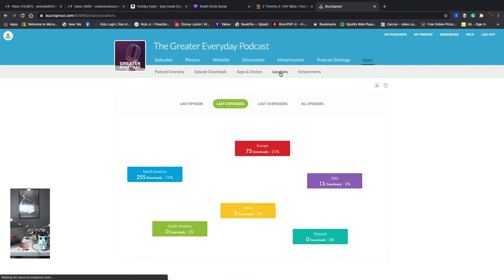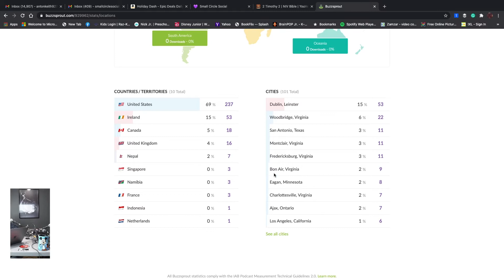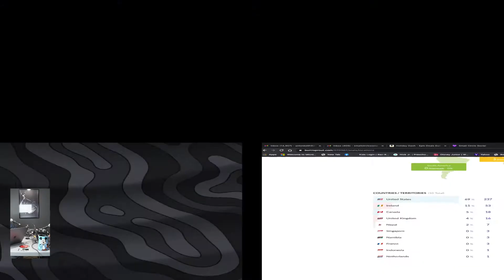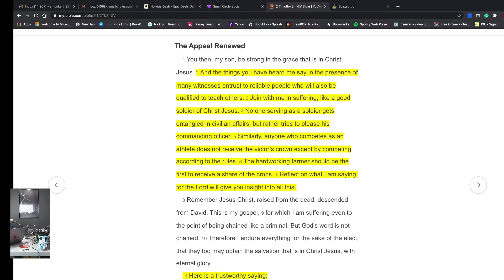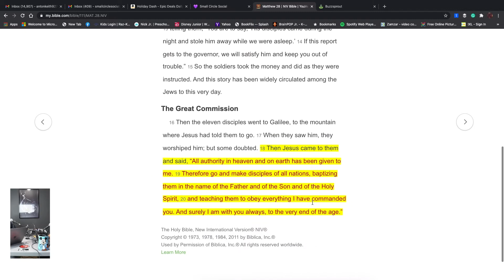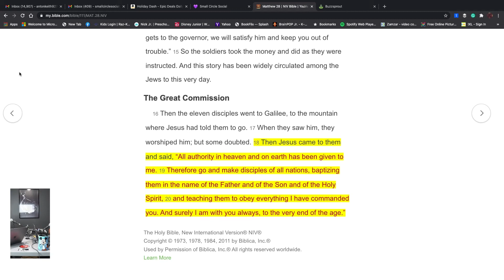The Greater Everyday Podcast 31: Multiplying Leaders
Gather | Serve | Multiply
Today, we went back to streaming across Facebook and connecting to people all over the world. Today’s discussion was about multiplying leaders. Is it possible? And if it is, why is it so difficult for people in positions of power to do so. We also talk about all of the moving and shaking happening at POVA.

Scriptures Mentioned:

2 Timothy 2

Matthew 28:18

Resources:

POVACARES FUND:
We have $75,000 to help those affected by COVID 19 with Mortgage, Rent, Utilities, Childcare, and other related expenses.

Potomac Valley Christian Academy(powered by Blue Ribbon Results). Check out that data at blueribbonresults.org